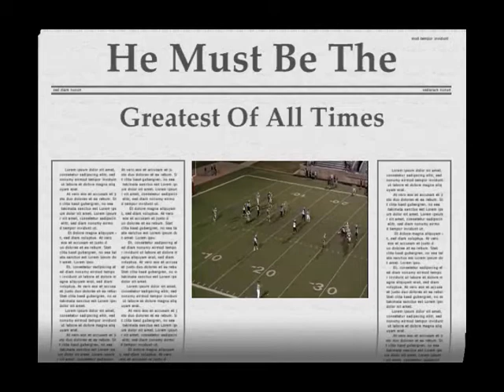Champ 2 Mr. Biggs.wmv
36 year old Linebacker, causing problems in the T.U.F.L.